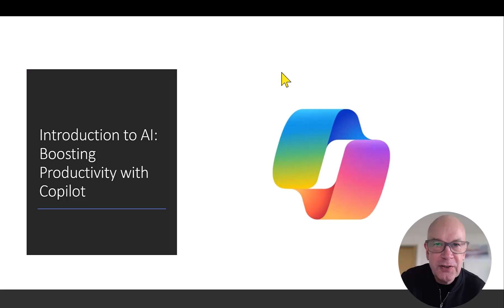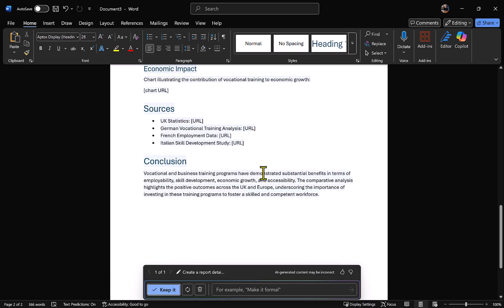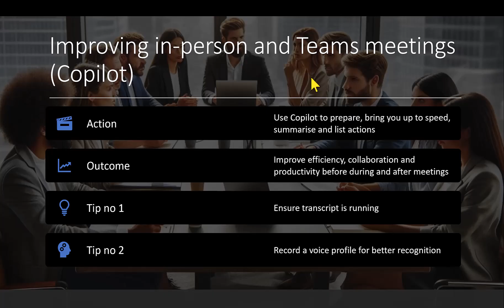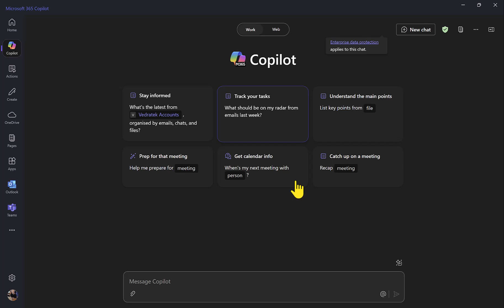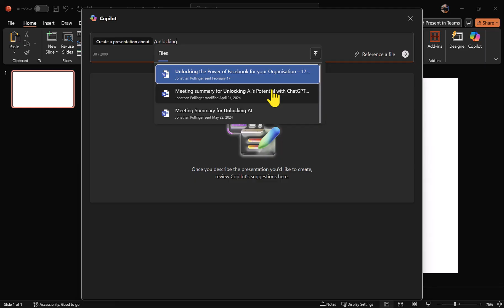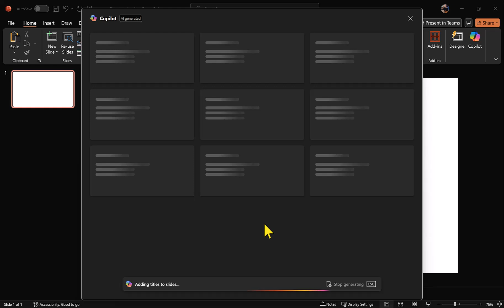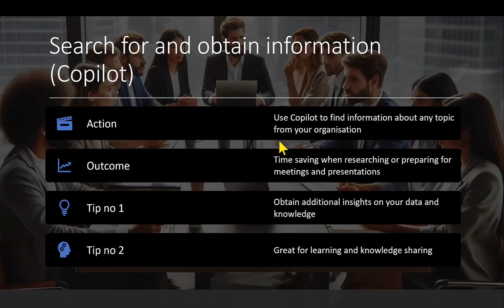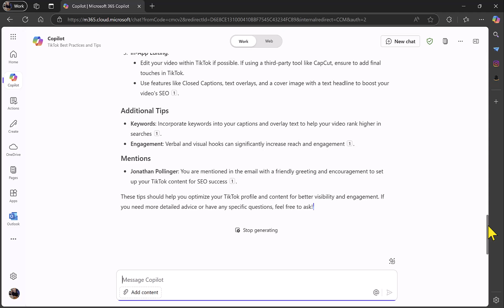4 Real-World Business Use Cases for Microsoft Copilot – A Beginner’s Guide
Welcome to Module 5 of our Introduction to Artificial Intelligence course: "4 Real-World Business Use Cases for Microsoft Copilot – A Beginner’s Guide." In this fifth video, we explore practical ways you can use Microsoft Copilot in your daily work routine, illustrated through four real-world examples.

⌚TIMESTAMPS:
00:00 - Intro
00:20 - Use Case 1: Create a document in Microsoft Word
02:50 - Use Case 2: Improving in-person and Teams meetings
06:05 - Use Case 3: Create a PowerPoint Presentation
09:48 - Use Case 4: Search and Obtain Information using CoPilot
12:40 - Outro